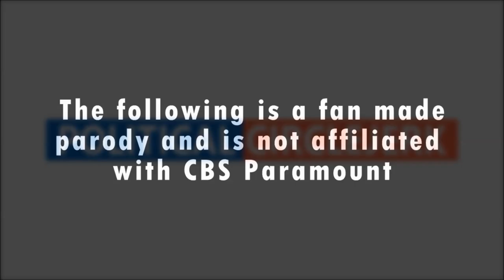Donald Trump and the HoneyMooners "BlabberMouth"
Donald Trump "BlabberMouth" HoneyMooners Political Satire
The Best of Political Spoofs and Satires.

Donald Trump Political Satire Video

Donald Trump
Jackie Gleason

CBS Paramount Studios "HoneyMooners"